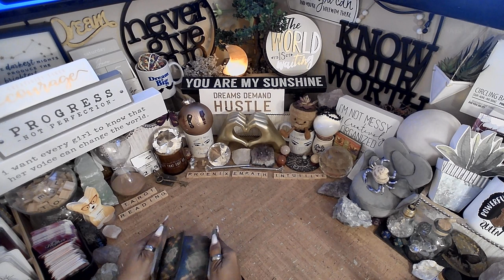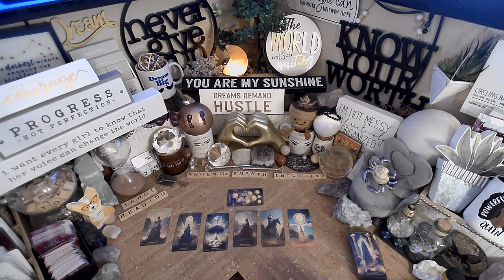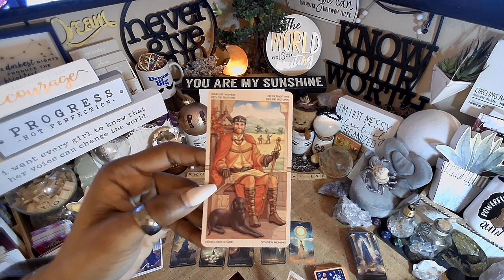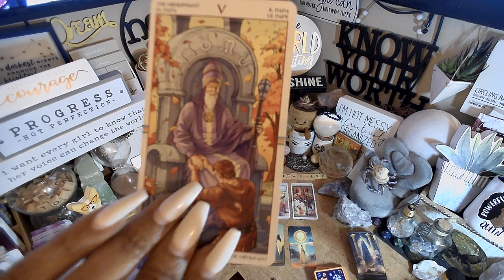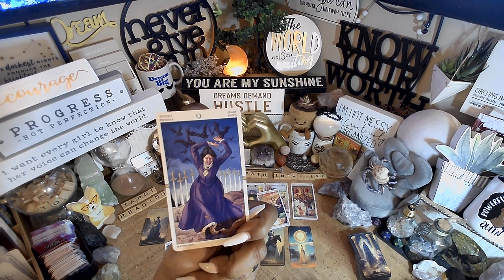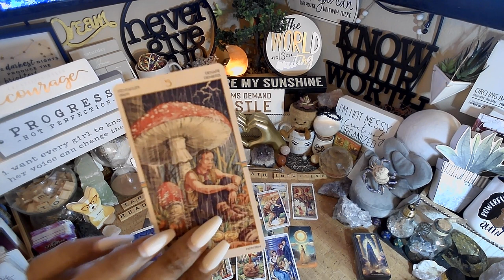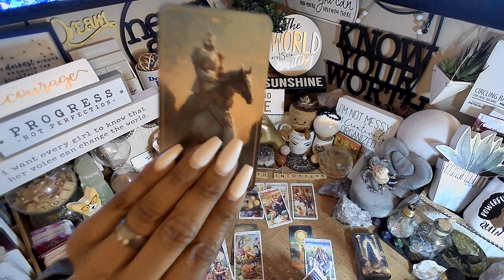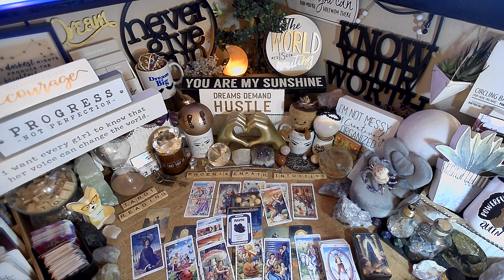Cancer Tarot ♋️ Keep Going & Trust In Yourself | EVERYTHING YOU NEED TO KNOW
🃏TAROT CARDS:🃏

Cancer ♋️ EVERYTHING YOU NEED TO KNOW RIGHT NOW Keep Going Trust In Yourself